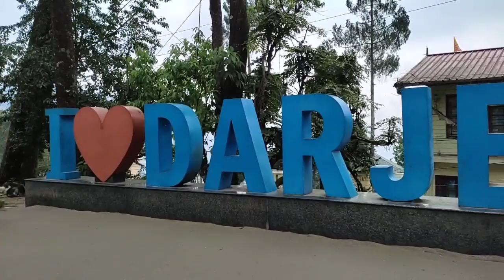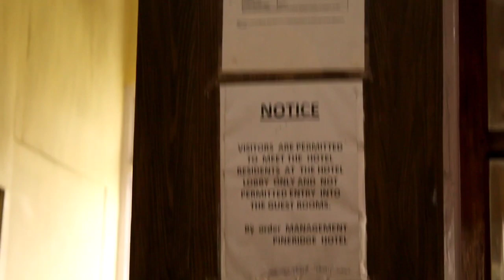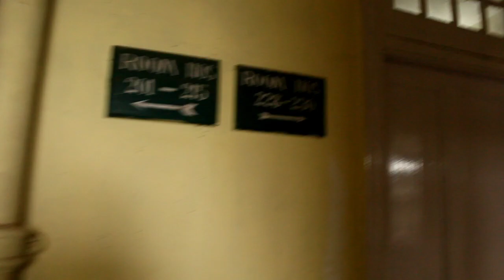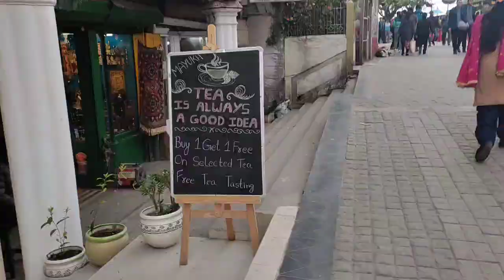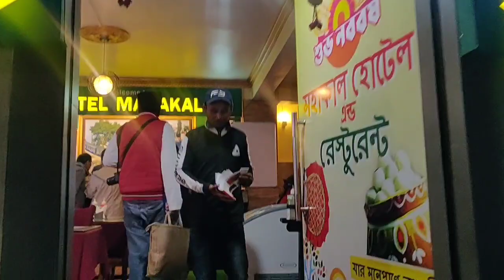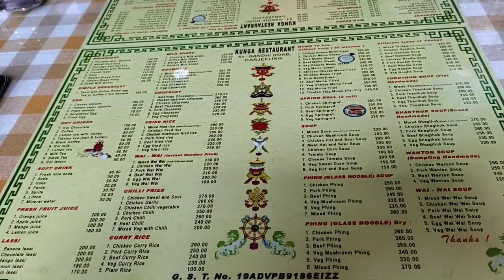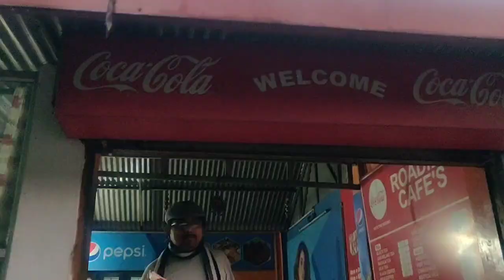Darjeeling Mall এর সামনে অল্প খরচে British Heritage এ থাকুন | Haunted? | All Details In This Video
Hotel Booking no - 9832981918 (gopal)